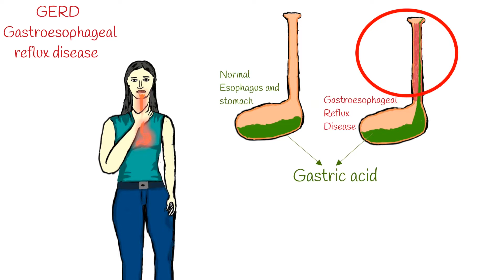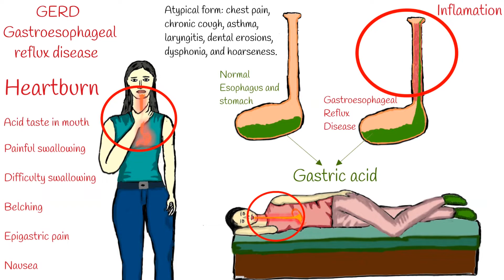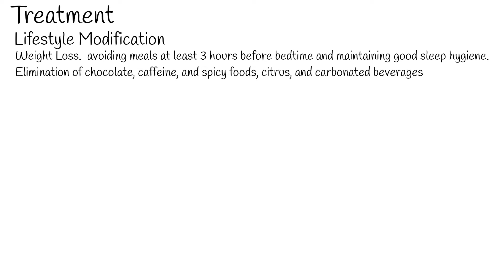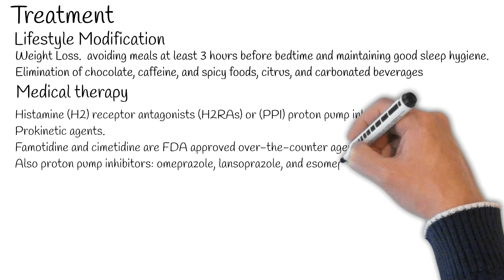GERD - Gastroesophageal reflux disease Symptoms and treatment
Gastroesophageal reflux disease  occurs when stomach acidic and gastric content, back up from the stomach into the esophagus.
GERD can occur at any age and it is one of the most common disorder.  It affects around 20 % of US population.
The main symptom of GERD is Heartburn.
Heartburn is  a painful burning sensation in the middle of your chest, caused by irritation to the lining of the esophagus caused by stomach acid. Regurgitation is a retrograde migration of acidic gastric contents into the mouth or hypopharynx.
It is often worse after eating, or during reclined position,  when they  lie in bed.
GERD also characterized by acid taste in  mouth.
Other symptoms can be:
painful swallowing, difficulty swallowing,  belching, epigastric pain, and nausea.
The presentation is considered to be atypical, when patients present with extraesophageal symptoms, such as chest pain, chronic cough, asthma, laryngitis, dental erosions, dysphonia, and hoarseness.
The Mechanism of GERD is  decreased  tone of the lower esophageal sphincter, and  presence of a hiatal hernia,  and esophageal motility.
People with asthma are at higher risk of developing Gastroesophageal reflux disease.
 Asthma flare-ups can cause the lower esophageal sphincter to relax, allowing stomach contents to flow back.
On the other hand, Gastroesophageal reflux disease  can also cause Asthma by irritating the airways and lungs by refluxed acids.
Risk Factors for GERD include:
Obesity, pregnancy, smoking, hiatal hernia, and taking Medications that may cause or worsen the disease include benzodiazepines, calcium channel blockers, tricyclic antidepressants, Non steroidal anti inflammatory drugs, and certain asthma medicines.
The diagnosis of GERD is made solely based on presenting symptoms or in combination with other factors such as responsiveness to antisecretory therapy, esophagogastroduodenoscopy, and ambulatory reflux monitoring.
Treatment:
Main goal of Treatment is resolution of symptoms and prevent complications such as esophagitis, and esophageal adenocarcinoma.
Lifestyle modifications are considered to be the cornerstone of any GERD therapy.
Weight Loss.  avoiding meals at least 3 hours before bedtime and maintaining good sleep hygiene.
Diet modification with the elimination of chocolate, caffeine, and spicy foods, citrus, and carbonated beverages in GERD is controversial and is not routinely recommended as per current ACG guidelines but it can have some benefits.
Medical therapy is comprised of antacids antisecretory agents like histamine (H2) receptor antagonists (H2RAs) or PPI therapy and prokinetic agents.
Famotidine and cimetidine are FDA approved over-the-counter agents.
Also proton pump inhibitors: omeprazole, lansoprazole, and esomeprazole, are available over-the-counter.
Pantoprazole, Dexlansoprazole, and rabeprazole are prescription-only medications.
Proton pump inhibitors (omeprazole, lansoprazole and etc.) are felt to be equally effective and patients should take these medications 30-60 min prior to meals; the exception to this is dexlansoprazole which can be taken irrespective of food intake.
Left untreated, GERD can result in several serious complications, including esophagitis and Barrett’s esophagus. Esophagitis can vary widely in severity with severe cases resulting in extensive erosions, ulcerations and narrowing of the esophagus.
Patients with persistent acid reflux may be at risk for Barrett’s esophagus, defined as intestinal metaplasia of the esophagus. Barrett’s esophagus have potential to progress to esophageal adenocarcinoma.